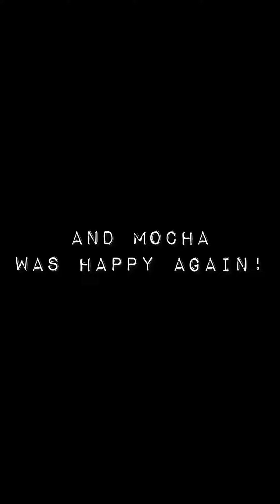Our dog Mocha did it again! Her reaction when I scolded her for scratching my leg.🥰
Mocha scratched my leg and see her sad face when I scolded her for what she did.  ❤️ Loving her more for her sweetness.